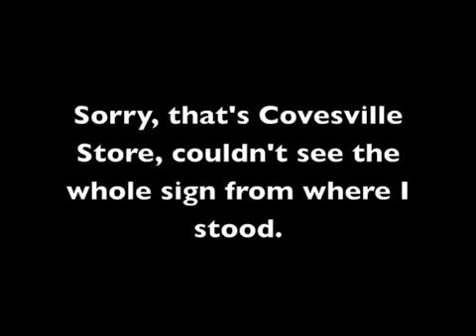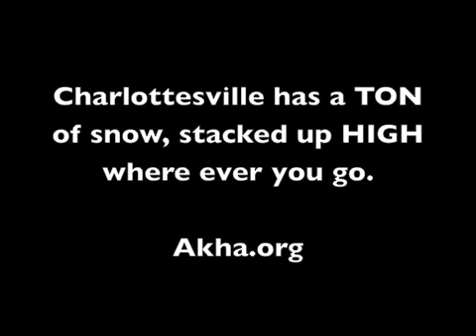Day 346 Charlottesville, Virginia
A very long day to get off busy Hwy 29. Then a long ride through icy Charlottesville, and a long walk back to the hwy 29 to look for a ride. I got back to the bus at 5am.